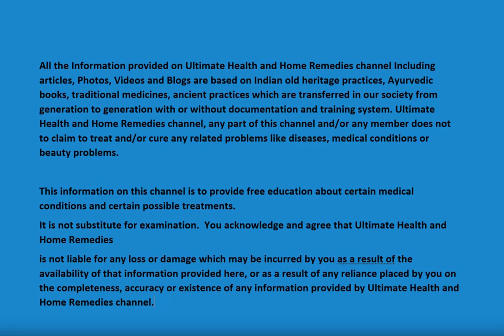LOSE LOWER BELLY FAT in 7 Days | 8 min Workout | weight loss exercises at home